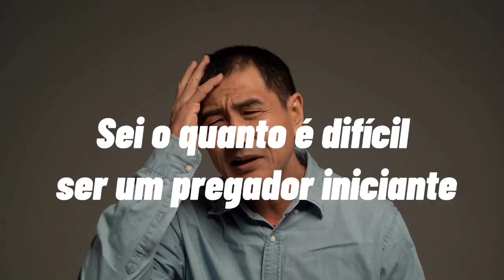VOCÊ SABE MESMO O QUE É UNÇÃO? Pr Elias Torralbo - Edson Borges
Pastor Elias Torralbo nesse vídeo surpreende ao falar que muitos entendem unção de forma equivocada e apresenta de fato o que é ser ungido. deixe seu comentário o que você aprendeu sobre.

link do pastor: @pr.eliastorralbo
link da igreja: @adblu